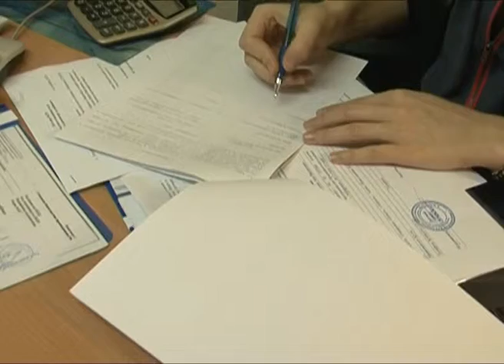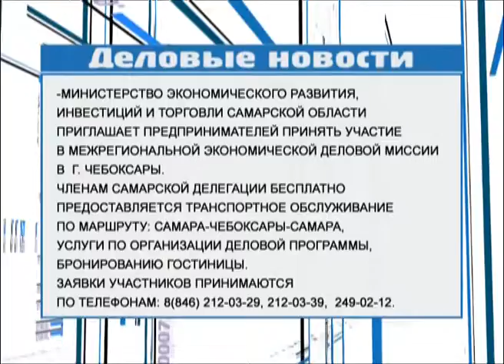Свое дело 18.11.2013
Вопрос нехватки мест в дошкольных образовательных учреждениях до сих пор стоит остро. Особым образом решить его однажды решились в Кинеле.